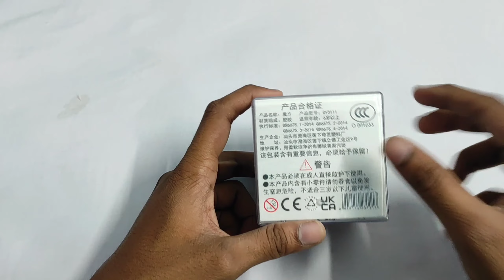Unboxing of QiYi M Pro 3x3 Ball-Core UV Coated | தமிழில் | MA Cubing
Buy this Cube here!